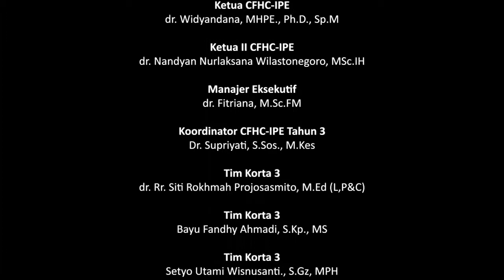Kel 51 CFHC-IPE 2019 - Peningkatan Kesadaran Masyarakat Mengenai Pentingnya Pola Hidup Sehat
Kel 51 CFHC-IPE 2019 - Peningkatan Kesadaran Masyarakat Mengenai Pentingnya Pola Hidup Sehat Untuk Mencegah Hipertensi

Seminar Pengabdian Masyarakat dan Diseminasi Hasil Pengabdian Masyarakat CFHC-IPE
Tara Hotel Yogyakarta 24 mei 2019